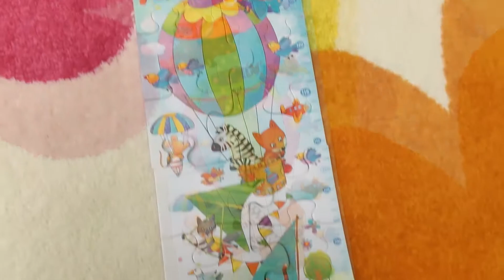IQ-пазл Ростомер «Мой воздушный шар»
И взрослые, и дети будут в восторге от чудо-пазла, который превращается… в оригинальный ростомер! Повесьте его на стену, и ребёнок с удовольствием будет отмечать свой рост, а самое главное, что в процессе сборки он получит огромную пользу.

Сборка пазла способствует развитию мелкой моторики и интеллекта ребёнка, активизирует речь, улучшает координированную работу обеих рук, тренирует внимание и память. Эта увлекательная игра поможет снять нервное напряжение, а заодно будет мотивировать ребёнка к обучению.

Особенность этих пазлов ещё и в том, что каждая деталь имеет уникальную форму и встаёт только на своё место. Это позволяет собирать пазл несколькими способами, в том числе и с оборота, без опоры на картинку (метод «слепой сборки»). Такой способ особенно важен для развития ребёнка.

Собранную из 30 деталей картинку можно скрепить скотчем или специальным клеем, получится ростомер размером 1020х168 мм. Он позволяет измерить рост ребёнка от 50 до 150 см.

Для детей старше 3 лет.